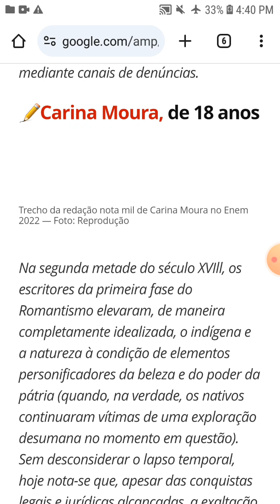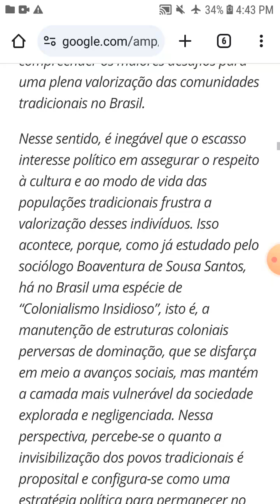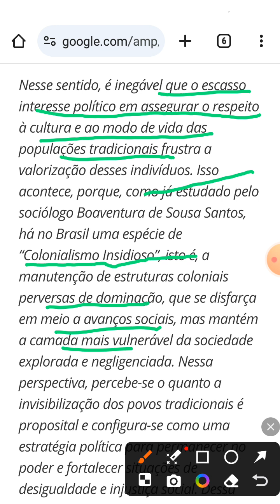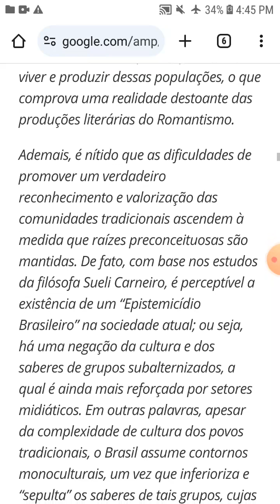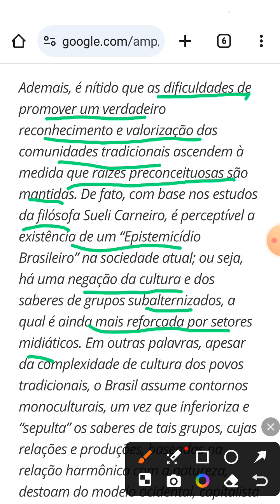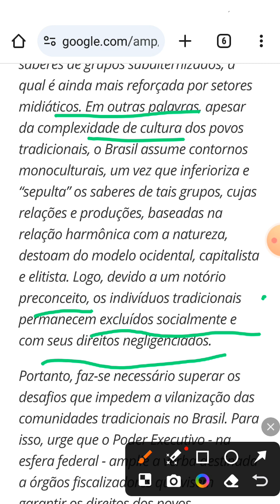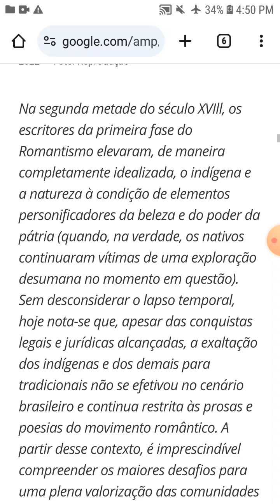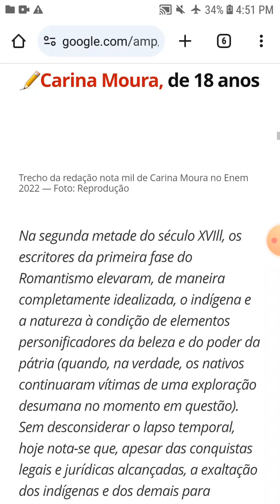Red 2 Redação nota 1000 Enem 2022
Créditos totais ao site do g1
E ao autor da redacaonotamilenem
Carina Moura